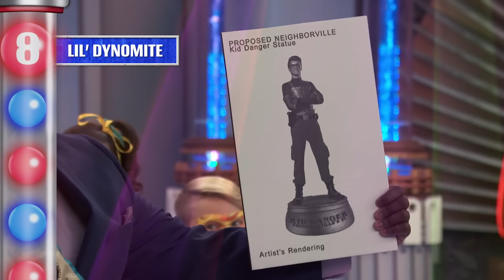Most SHOCKING Secret Identity Reveals! 😱 | Henry Danger & Danger Force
Henry took an oath that he would never tell anyone that he's Kid Danger, but how well has he kept his oath? Or rather, how many times has he broken it? Not that Henry should feel too bad about it, Chapa, Mika, Miles and even Captain Man himself have all at one point let what their real identity is slip! But which reveal was the most shocking of them all? Watch to find out!

Welcome to the DANGER ZONE! Here at the Official Henry Danger & Danger Force YouTube Channel, you can find all of your favorite Swellview characters in one place. Dive into your favorite “shipping” moments between Henry Hart (Jace Norman) and Charlotte Page (Riele Downs), hilarious goofs and gags with Jasper Dunlop (Sean Ryan Fox), and insane crime fighting with Captain Man (Cooper Barnes) and Schwoz (Michael Cohen). Don’t forget about behind the scenes footage with Piper (Ella Anderson) and the rest of the Hart family!